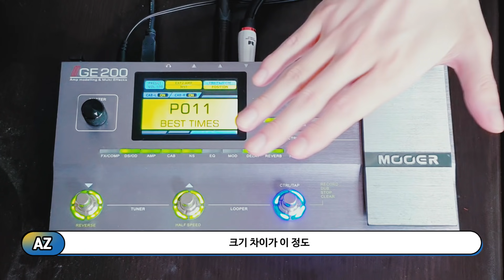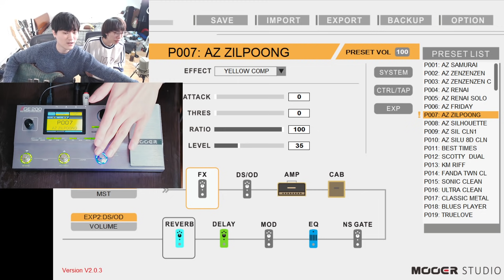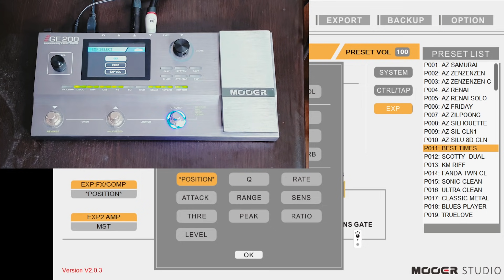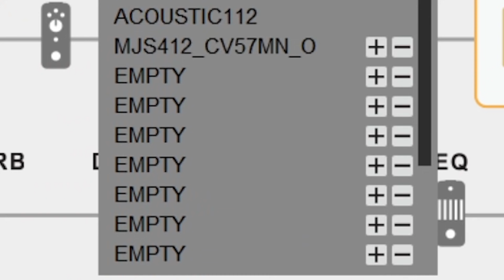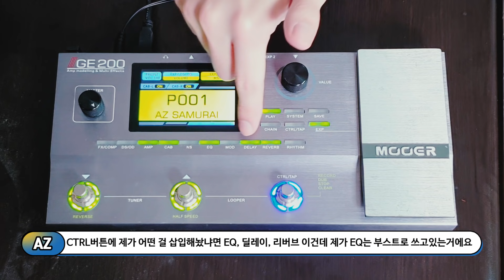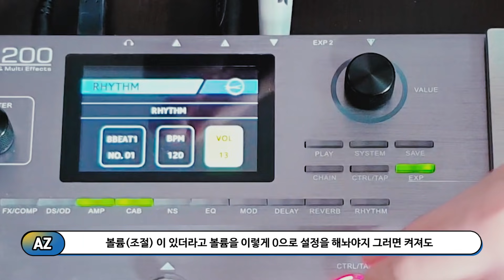일렉기타 초보 강추! 멀티이펙터 Mooer GE 200 리뷰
[ 기타 레슨 공지 ]